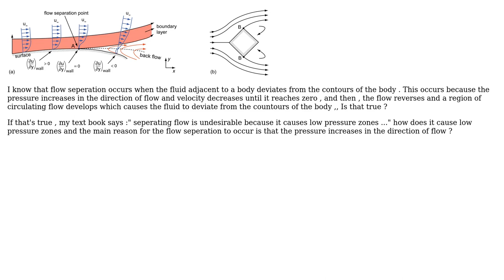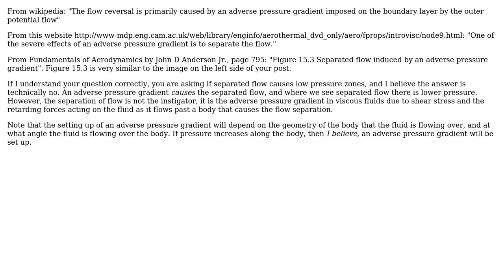Engineering: Why does flow seperation cause low pressure zone?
With thanks & praise to God, and with thanks to the many people who have made this project possible! You are responsible for your own actions.